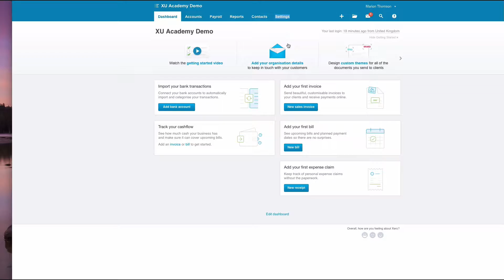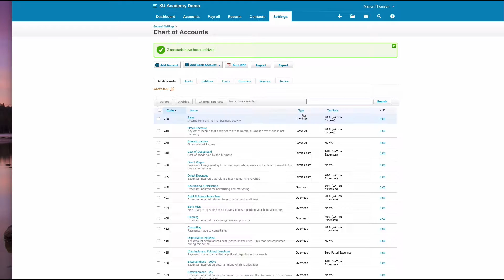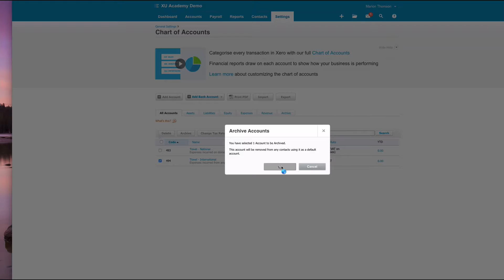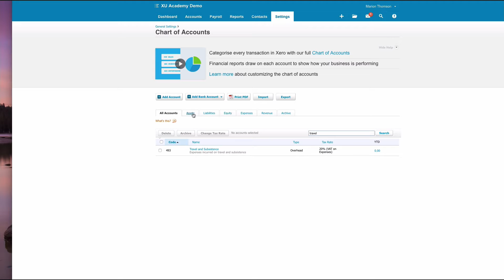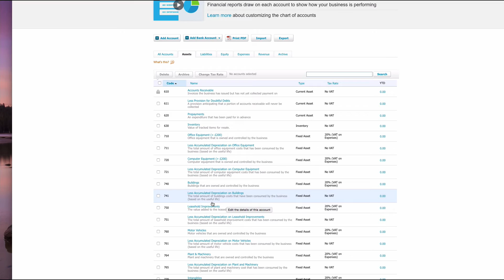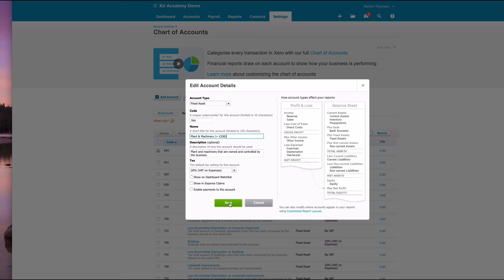Xero Chart of Accounts for Limited Companies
Tidying up your Xero Chart of Accounts will save you time on data entry and reduce mistakes. Step by step instructions for limited companies.

2019 UPDATE
The Xero menus have been updated since this video was recorded.

From the Dashboard you now choose:
Accounting
Advanced

I hope you still enjoy the video.

Happy xero-ing :-)